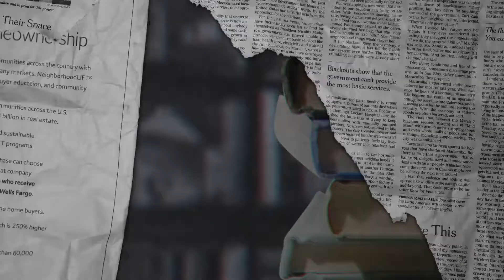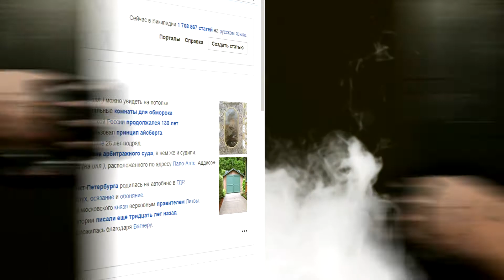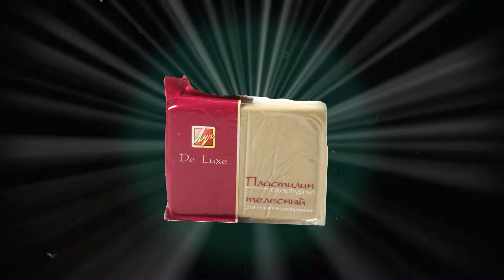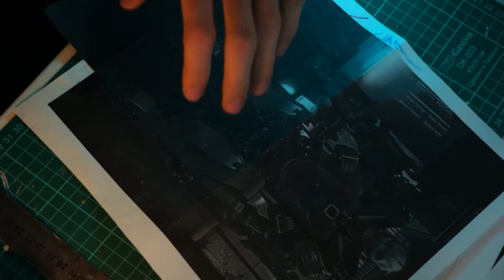Как сделать Адама Смэшера из ПЛАСТИЛИНА? Месяц работы за 15 минут / Cyberpunk 2077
В этом видео мы попробуем слепить огромную фигурку антагониста игры Cyberpunk 2077 - Адама Смэшера / Adam Smasher. Получилась ли она у автора и с какими трудностями пришлось столкнуться? Cмотри в этом видео!

- Если вы неравнодушны к моему контенту и хотите поддержать меня

- ссылка на Youtube канал Товарища.

Главы/ Таймкоды
00:00 - Вступление. Введение в курс дела.
02:05 - Лепка головы
05:07 - Туловище/Основа фигурки
09:36 - Решение проблемы с нехваткой пластилина
10:06 - Лепим ноги
12:33 - Изготавливаем лапти
12:55 - Руки
14:46 - Спина
15:19 - Широкий Смэшер
15:49 - Общий вид
16:12 - Голова готова
16:25 - Финал

Также в видео использовалась музыка с некоторых каналов Youtube. За что я им безумно благодарен! Ссылки ниже.